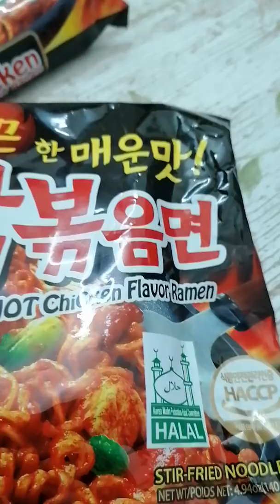Samyamg Challenge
March 7, 2020 Flat's Challenge!